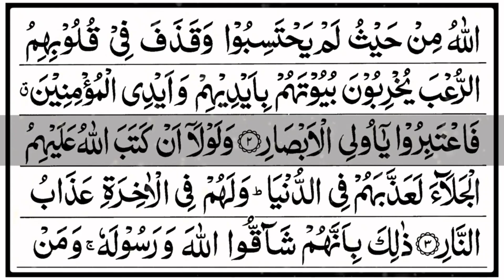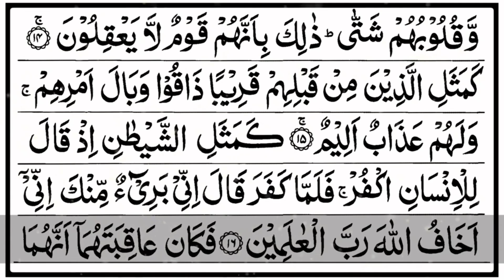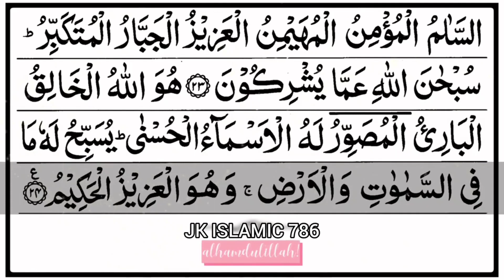59.Surah Al Hashr (The Exile) | سورة الحشر | With Arabic Text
59.Surah Al Hashr (The Exile) | سورة الحشر | With Arabic Text

Quran e paak ko tawajjuh se sunne se ek ek lafz ke 10-10 nekiyan milti hai, isiliye dhyan se aur dil laga kar suniye.
By listening to Quran-e-Pak with attention, you get 10-10 good deeds for each word, so listen peacefully and from the bottom of your heart.

HADITH :-
(AL-BUKHARI)

Al-Hashr (Arabic: الحشر, "The Exile") is the 59th chapter (sūrah) of the Qur'an and has 24 Āyahs (verses). The chapter is named al-hashr because the word hashr, meaning 'exile' or 'banishment', appears in verse 2, describing the expulsion of Jewish Banu Nadir tribe from their settlements. The surah features 15 attributes of God in the last three verses. A similitude is given in verse 21. Verse 6 may be related to the controversies of the land of Fadak.
Surah Al-Hashr opens with God proclaiming: 1 Whatsoever is in the heavens and whatsoever is on the earth glorifies God. And He is the Almighty, the All-Wise.
In Tafsir ibn kathir, Al-Hafiz ibn Kathir explained the significance of the Ayah. He wrote: “Everything glorifies God in its own way. God states that everything that exists in the heavens and on the earth praises, glorifies, reveres and prays to Him and affirms His Oneness." Further, God said in another Ayah: The seven heavens and the earth and all that is therein, glorify Him and there is not a thing but glorifies His praise. But you understand not their glorification (Q17:44)[2]
Ali, the cousin of Muhammad, narrates about the following verse: 7 Whatever God grants to His Messenger (out of the property) of the people of the towns, belongs to God, the Messenger, the kinsfolk, the orphans, the destitute . . . saying that "We are the Ahl al-Bayt (kinsfolk) and this applies to such persons from us exclusively. It is the way God has honored His Holy Prophet and has honored us instead of providing us the unlawful things in the hands of people".[3]

Classification :- Medinan
Other names :- Banishment, Exodus, The Mustering, The Gathering

surah hashr
surah Al hashr
Surat hashr
Surat Harsh
Emotional Recitation From Surah Hashr
59 Surat Al Harsh
59 Surat Al hashr
سورة الحشر
سورہ الحشر
الحشر سورة
سورة حشر

Assalamualaikum warehmatullahi wabarakatuhu
Hi Everyone🤗

I am Amrain..
Your sister has taken a step forward with a small dream
This channel is for full Quran Sharif, islamic videos, and some cute moments of animals etc

All my dear Brothers, Sisters and friends, I need your support🙏 in this journey which I have just begun.
I want your supports.. Help me out to reach 1k soon.

"Every Sunset🌅 is an opportunity to reset"

Your smile 🙂 will give you a positive countenance that will make people feel comfortable around you.

This channel JK ISLAMIC 786 is all about Quran Sharif, islamic videos, motivational videos, and some cute moments of animals

Your support is blessing for me... ☺